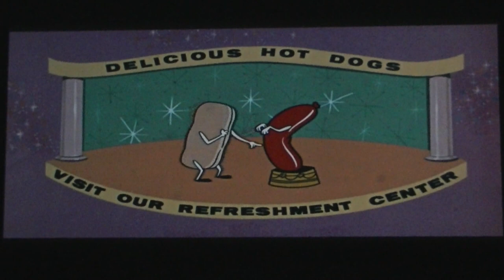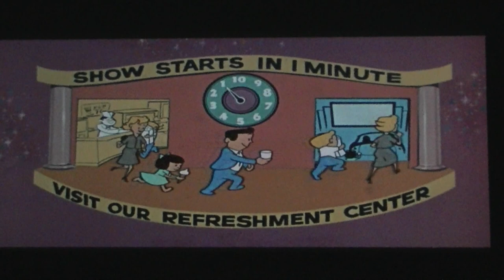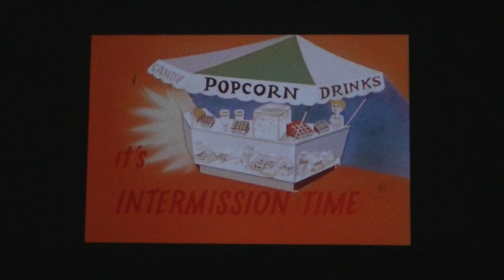Intermission at the CanView Drive-In Theatre - Thorold, Ontario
Recorded September 19, 2013 @ 9:28 PM

Here are the final couple of minutes of the delightfully retro intermission clips that are shown between features at the CanView Drive-In Theatre in Thorold, Ontario, Canada.